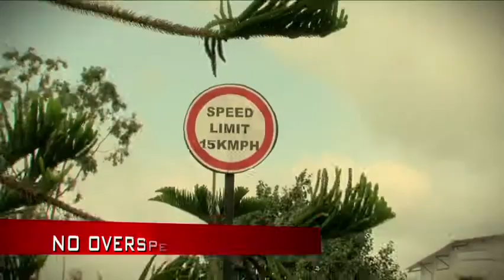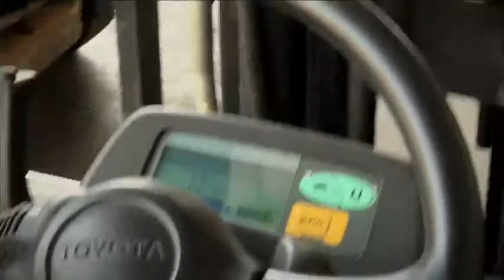Guidelines For Traffic Marshals